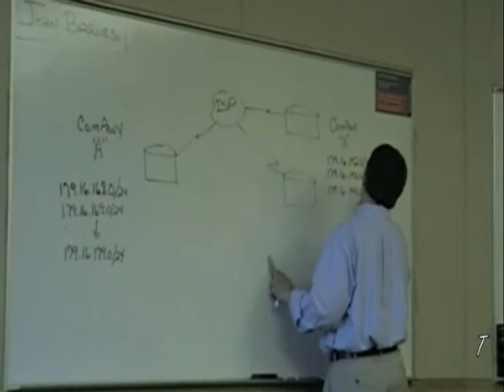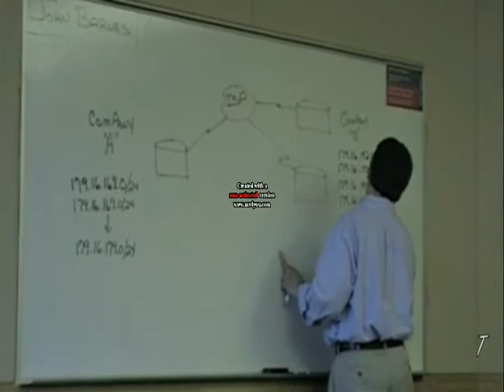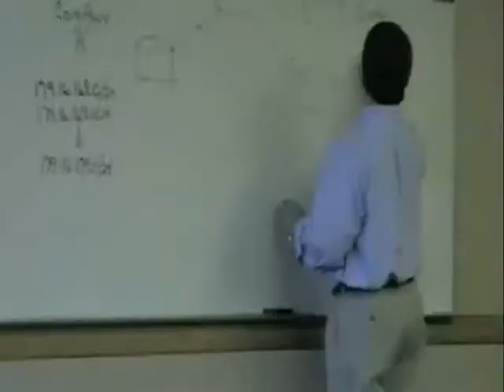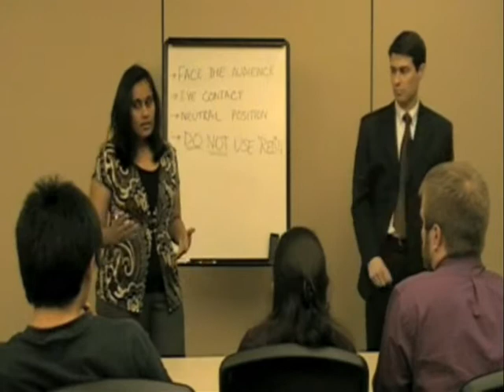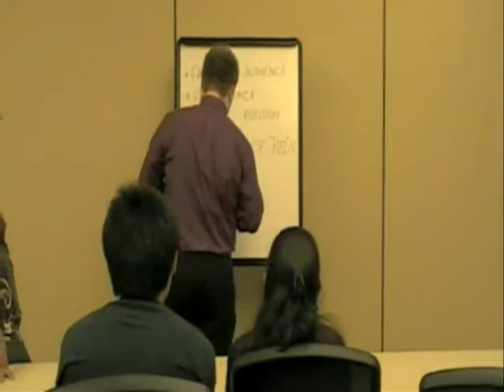Cisco aNCE 9 Video Pt 1